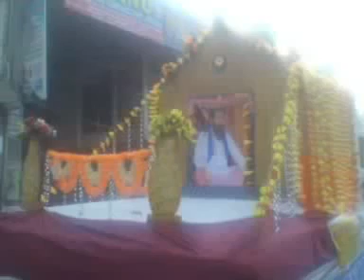guru ravidas ji 633 birthday from kapurthalavia torchbrowser com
Shobha Yatra Guru Ravidas ji, Kapurthala